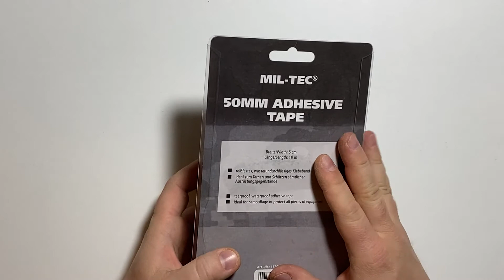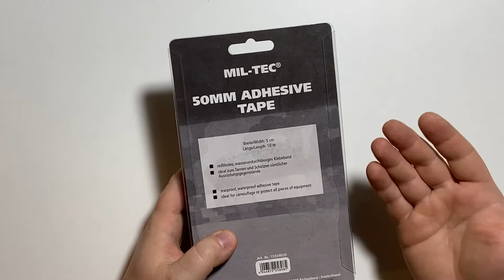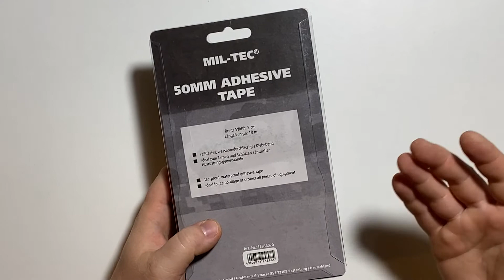My Oqtagon Review Banda Adeziva 10m Mil-Tec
Banda Adeziva 10m Mil-Tec, rezistenta la apa, potrivita pentru camuflarea replicilor si a diverselor accesorii optice si tactice.

Material: bumbac cu fibra sintetica
Latime: 50 mm
Lungime: 10 m

Video realizat de Guias Cristian pentru magazinul Oqtagon.
Din video aflati pentru ce puteti utiliza banda adeziva, daca este sau nu rezistenta la apa, daca se rupe usor, daca se lipseste bine pe metal, daca raman urme dupa dezlipire, etc.

Culori disponibile:
Banda Adeziva 10m Mil-Tec Woodland